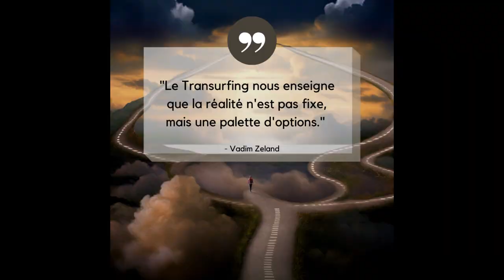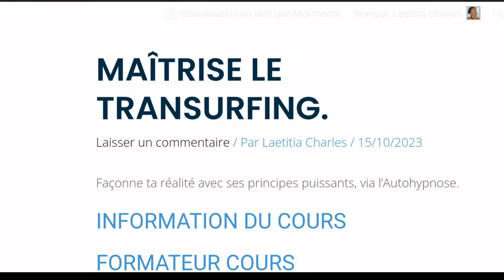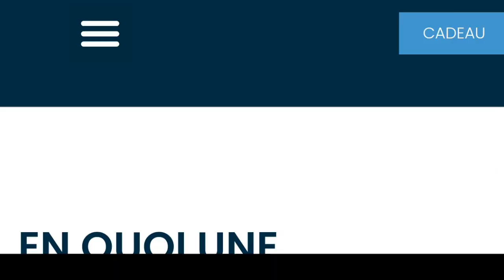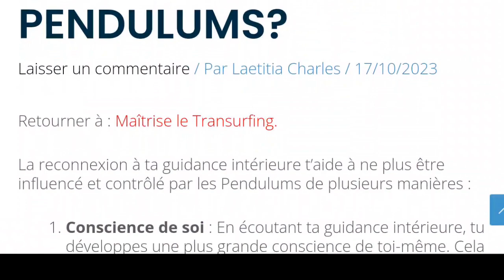Maîtrise le TRANSURFING - Créateur de l'Univers, tu peux tout faire!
Maîtrise le TRANSURFING. Créateur de l'Univers, tu peux tout faire! Comment créer votre propre réalité?

Découvre les Secrets du Transurfing : Façonne ta Réalité avec ses Principes Puissants ! 🌟 Apprends à maîtriser ton destin et à créer la vie de tes rêves, en appliquant les Principes du Transurfing. Transforme ta Réalité dès Aujourd'hui !
👁️‍🗨️ Laisse un Commentaire pour partager ton expérience !

Dans ma boutique en ligne, tu trouveras non seulement une sélection de formations soigneusement conçues pour t'aider à maîtriser les principes du Transurfing, mais aussi une variété d'autres formations pour explorer ton pouvoir créateur dans toutes les différentes sphères de ta vie. Que tu sois novice ou que tu aies déjà une expérience, mes cours couvrent divers aspects pour enrichir ta compréhension et tes créations.

🚀 Pourquoi explorer ma formation ''Maîtrise le Transurfing. Façonne ta réalité avec ses principes puissants''? 🚀
- Améliorer ta maîtrise : Cette formation te guidera, étape par étape, pour développer tes compétences en Transurfing.
- Découvrir les Secrets du Transurfing : Façonne ta Réalité avec Ces Principes Puissants !
- Transformer ta réalité, dès aujourd'hui : Applique les principes du Transurfing dans ta vie quotidienne et observe des changements positifs.🌟 Apprends à maîtriser ton Destin et à créer la Vie de tes Rêves.

💖 Aide-moi à grandir et à inspirer davantage de personnes ! 💖
Si tu as apprécié ma vidéo, je t'invite chaleureusement à aimer, partager et laisser un commentaire. Ton soutien est précieux pour me permettre de continuer à partager ces enseignements.
Ton engagement m'aide à toucher plus de personnes et à les inspirer à explorer le Transurfing ou l'hypnose pour eux-mêmes. Ensemble, nous pouvons créer de nouvelles réalités.

Plonge dans mes formations, et fais partie du voyage vers la maîtrise du Transurfing.🌟 Rejoins-moi dans la création de ta propre réalité ! 🌟